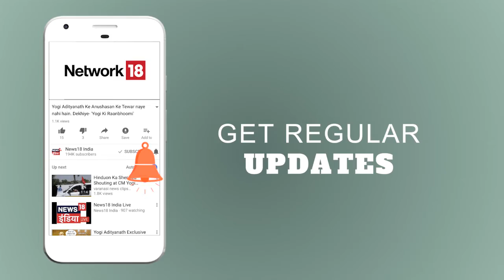Pakistan को जवाब कब? | मुद्दा गरम है | News18 India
The nation wants revenge from Pakistan. 4 soldiers martyred in the ceasefire violation from Pakistan. Till when soldiers martyrdom go invain?
पाकिस्तान की कायराना हरक़त से देश गुस्से में है. सीमा पार से फायरिंग में देश के 4 वीर शहीद हो गए. अपने जवानों की शहादत से गम तो है, लेकिन साथ ही साथ लोगों में नाराज़गी भी है और नाराज़गी पाकिस्तान के ख़िलाफ़ है. शहीदों के परिवारों के साथ-साथ देश भी पाकिस्तान ख़िलाफ़ कार्रवाई की माँग कर रहा है.